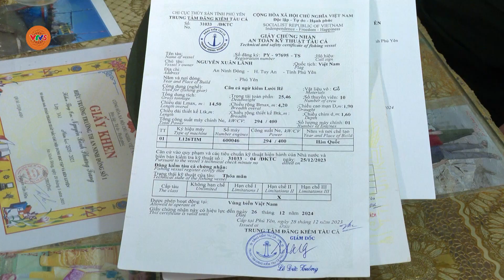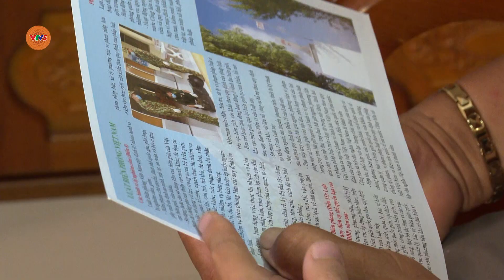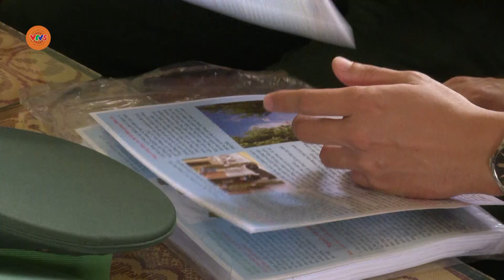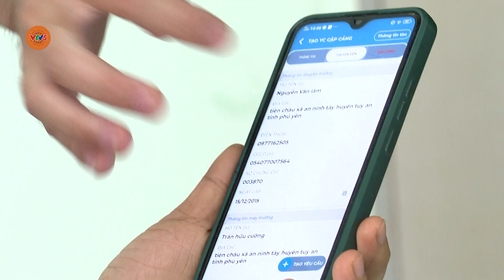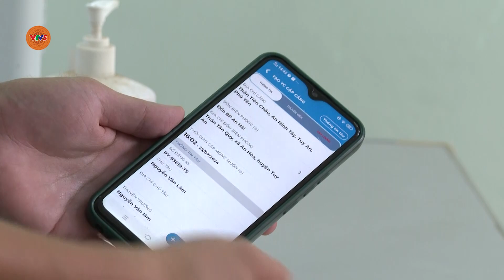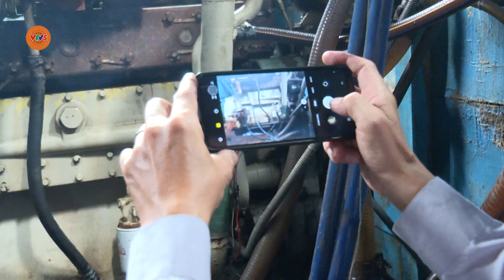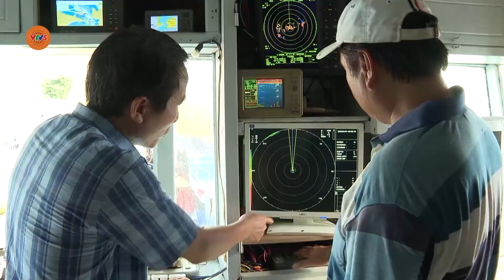Kiểm soát các nguy cơ để gỡ thẻ vàng thủy sản | VTV5